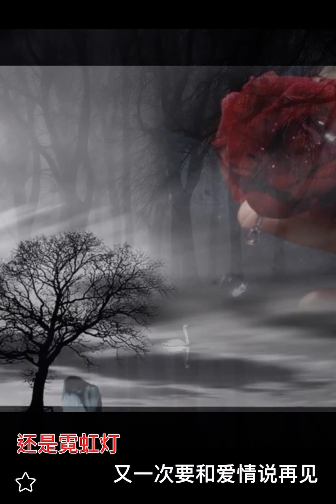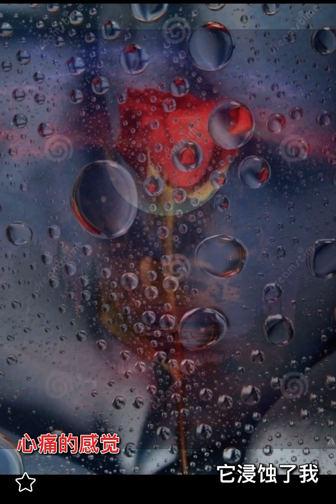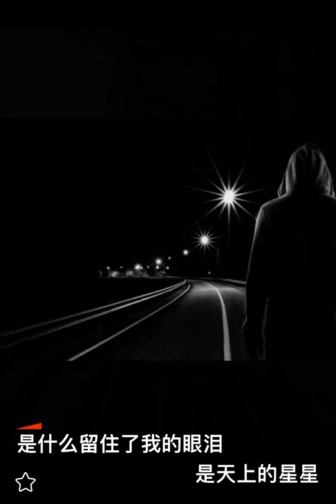心痛的感覺 live by Coby Tom Conrad 譚日康（原唱：蘇芮，林志炫版）國語歌詞版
蘇芮

心痛的感覺

作詞：邰肇玫
作曲：邰肇玫

是什麼留住了我的眼淚　是天上的星星還是霓虹燈
又一次要和愛情說再見　揚起頭不流淚

是什麼忍住了我的傷悲　是街上的行人還是夜色太美
我獨自穿過了匆匆人群　一個人不流淚(一個人不傷悲)

啊　我告訴自己愛情已遠去　何必又何必　何必再想你
啊　這一份冷漠它掩蓋了我　心痛的感覺它浸蝕了我